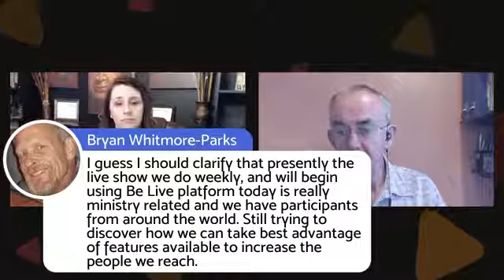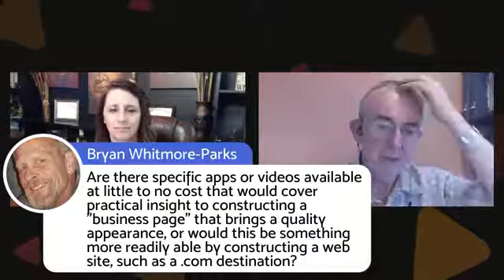How to Grow Your Live Tribe with Facebook Groups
How to Grow Your Live Tribe with Facebook Groups with Steven Healey and Tina Shang on BeLive.tv

Join us as we explore ways in which you can increase your audience and their engagement.

We would love to hear your ideas, all the ways you have tried and the ones that worked.